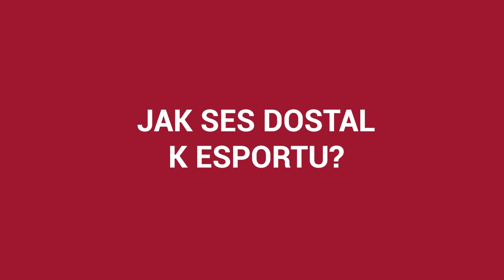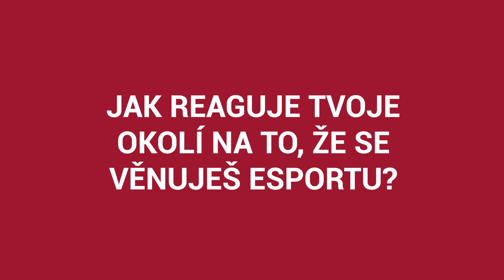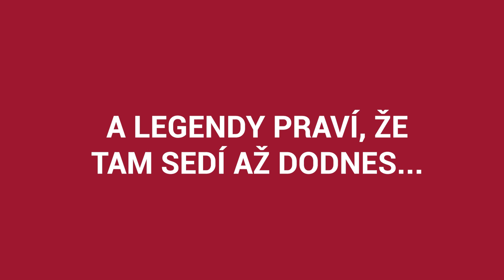Introducing ENTERPRISE: Patrik "MINNY" Hušek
ENTERPRISE Introduction Series: In this series our players introduce themselves and give you a little insight into their lives outside their in-game career.